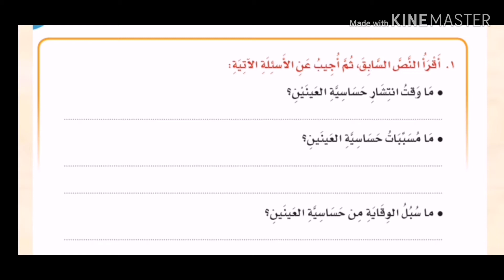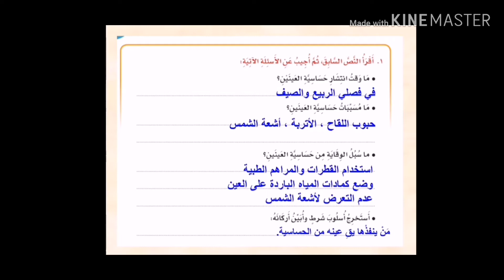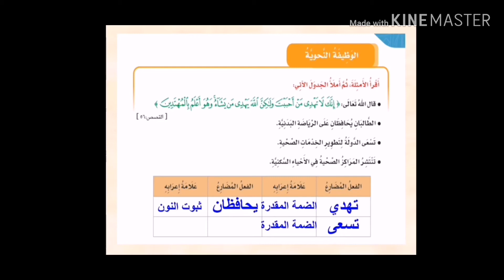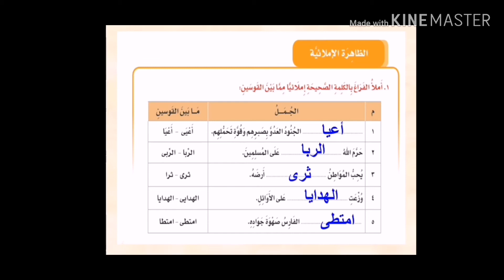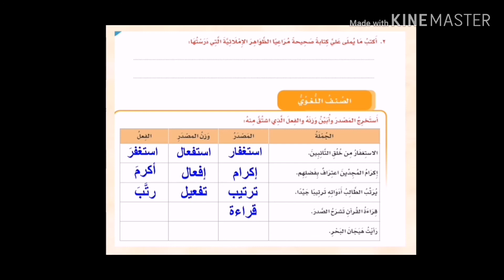إجابة اختبار الوحدة الثالثة الوعي الصحي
المقرر على الصف السادس الإبتدائي